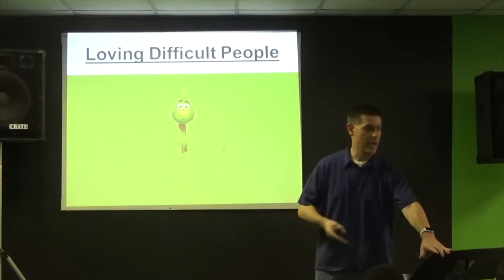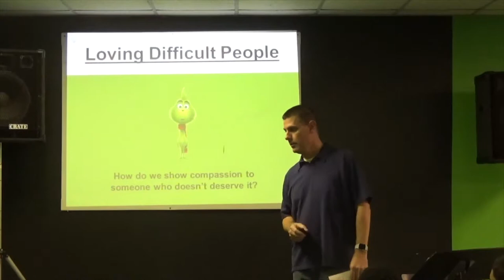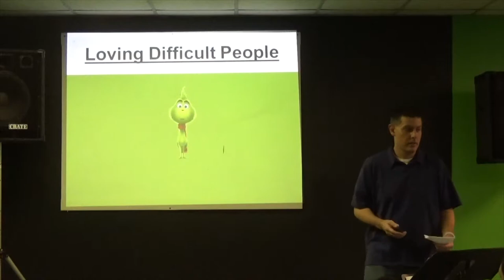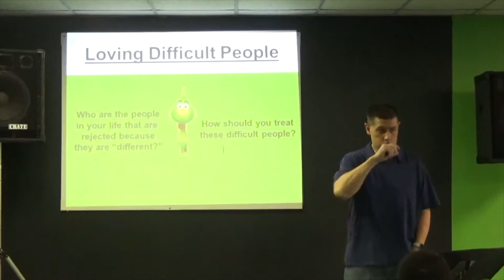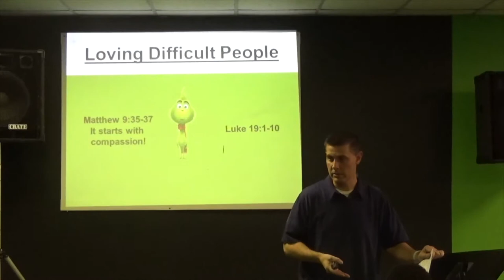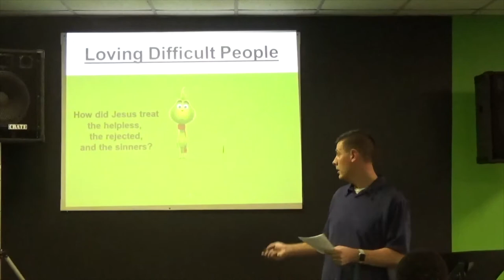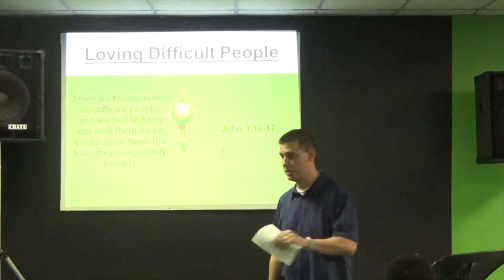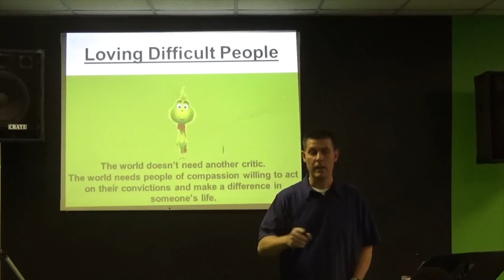Loving Difficult People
Why did Jesus come to Earth? To seek and to save that which was lost. How did He do it? He loved people, even the ones that are hard to love.